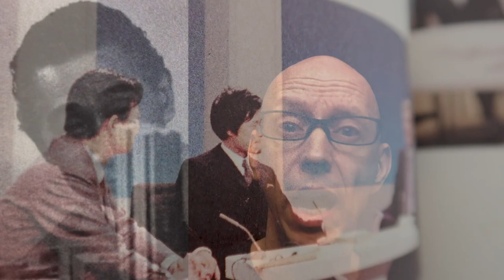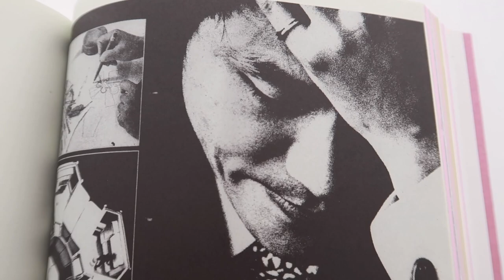(3/5) Why are there so many famous Japanese architects?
Part three of this series in which I try to unravel why there are so many famous Japanese architects. The ranking is not according to importance and I would like to note that it is not just one reason but a combination of all the ten that I mention.

In this episode we will see what the influence of the Metabolist architects had on the younger Japanese generation and influencing them into studying architecture. At university the mighty Kazuo Shinohara would funnel their architectural dreams towards the individual home, proclaiming that the house is a piece of art.